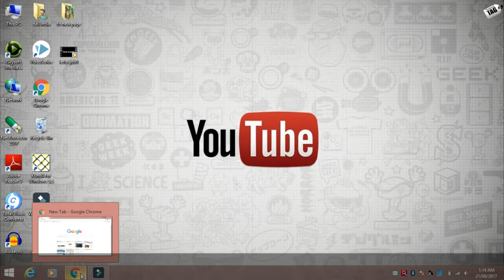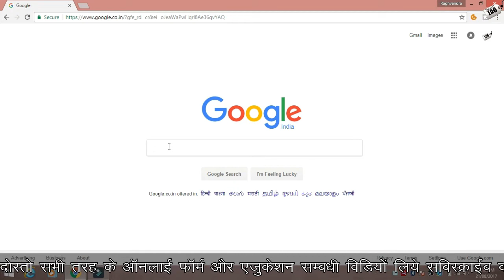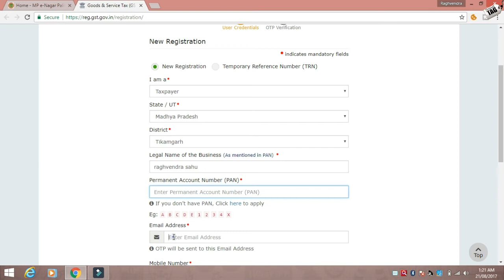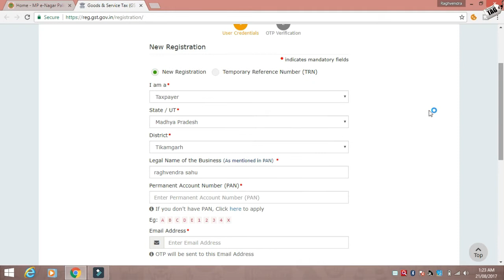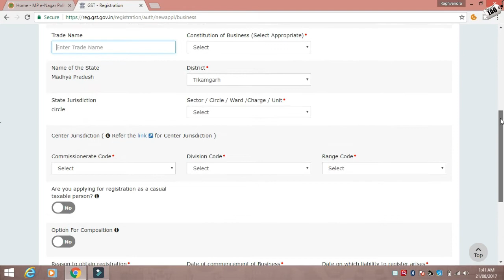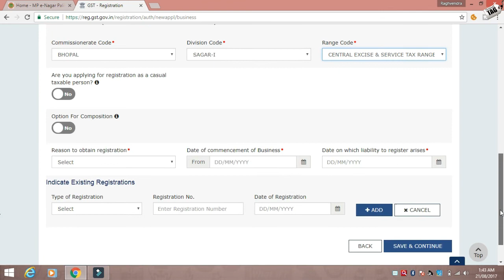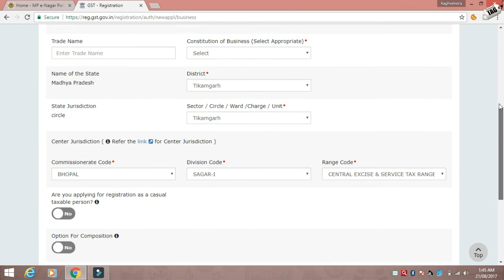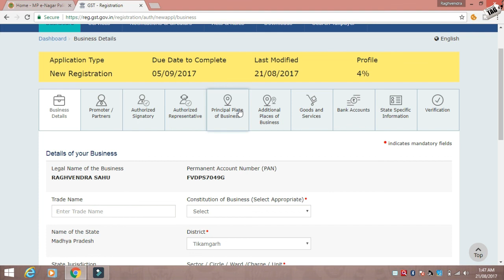GST Registration करना सीखे....!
नमस्कार दोस्तों आज मेने सर वीडियो में इस वीडियो में जी इस टी रजिस्ट्रशन के बारे में बताया है की किस तरह हम जी इस टी रजिस्ट्रशन कर सकते है। .धन्यावान .😊

रजिस्ट्रेशन संबंधी अधिक जानकारी के लिए आप इस link पर की किल्क करे ..